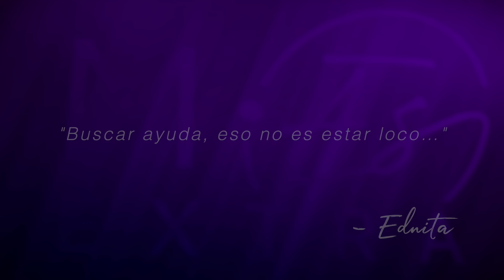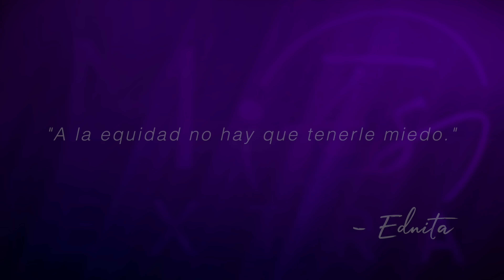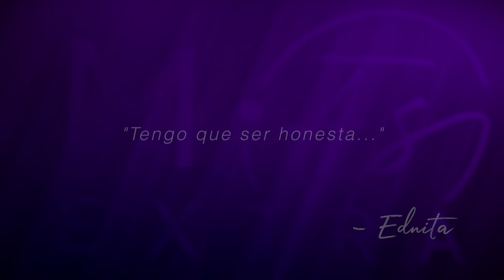MUJER•ES Extra: Ednita Nazario | Nunca Distante, Siempre Distinta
¡Episodio muy especial de MujerEs!

MujerEs Extra: Ednita Nazario

La verdad es que ella no necesita mucha introducción. Su trayectoria y lista de éxitos la convierten, sin duda, en una de las intérpretes puertorriqueñas de mayor impacto y trascendencia. En una industria dominada por hombres, con su fuerza y su voz conquistó terrenos, abrió espacios y se ganó el respeto y el amor de colegas y fieles fanáticos. Canta sus pasiones y también sus verdades. No teme darle resonancia a la lucha por la equidad, ni a poner el cuerpo por amor y dolor a sus causas.

EDNITA NAZARIO
Nunca Distante, Siempre Distinta

Gracias Ednita por tu acceso, por tu tiempo, por tu apertura y tu cariño. Gracias por tus palabras, significan mucho. Gracias a Helga García y Perfect Partners por apostar a este proyecto. Gracias a ambas por confiar y creer, y por con su fuerza impulsar. Todo mi amor, respeto y cariño siempre. Gracias por decir que sí…